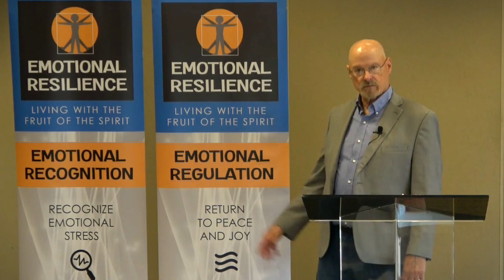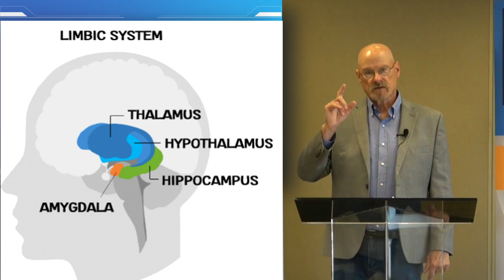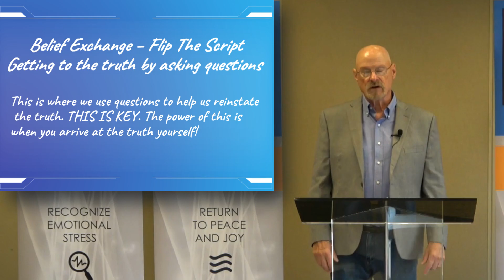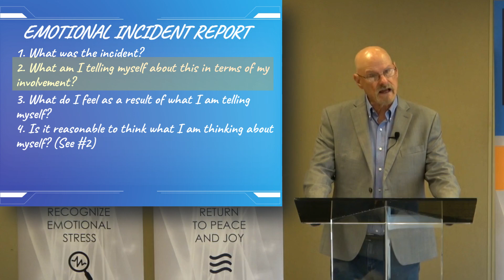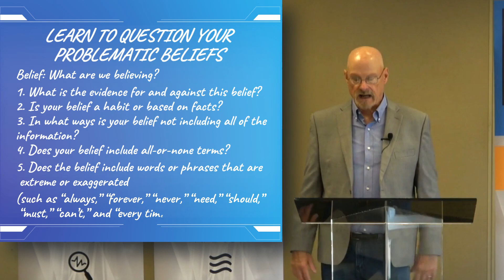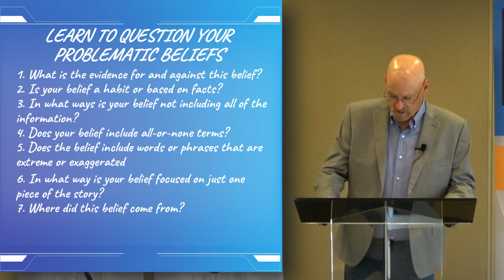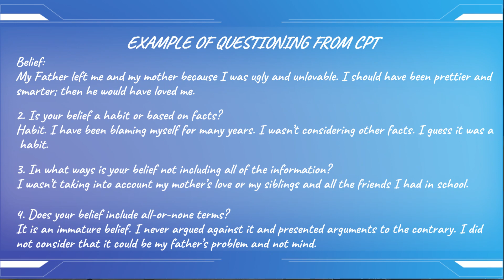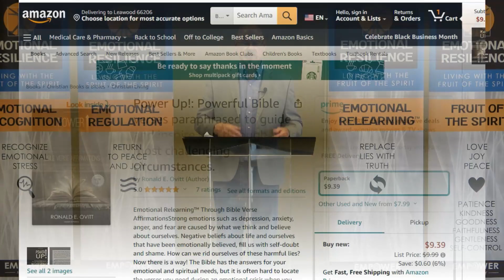ER Class 48 – Emotional Relearning Part 3 - Flip The Script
So often we are led down the wrong road by false assumptions, negative thinking and predictions. It's time to FLIP THE SCRIPT!  We can overcome the negative lies we are believing.